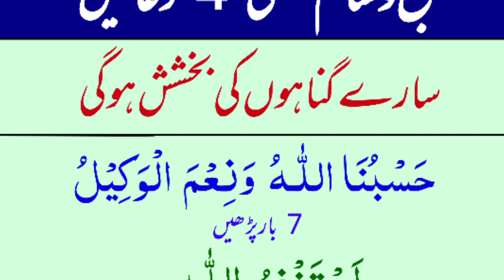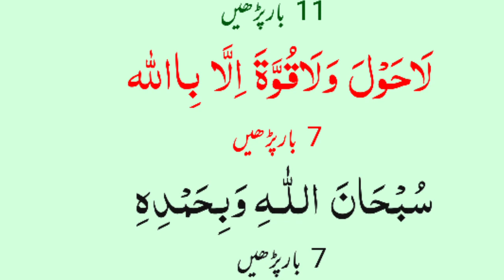subha o sham ki 4 best duain baghe janat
subha sham ki 4 best duain baghe janat